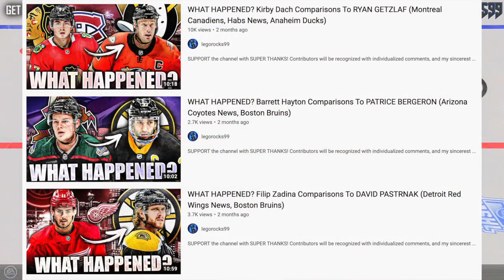WHAT HAPPENED? Cam York Comparisons To BRIAN LEETCH (Philadelphia Flyers, New York Rangers NHL News)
We're continuing with the What Happened series, as we go over how Philadelphia Flyers defenceman Cam York was compared to New York Rangers legend Brian Leetch at the 2019 NHL Entry Draft.

The 2022 NHL Draft 1st Round went as follows:

1st) Montreal Canadiens, Juraj Slafkovsky
2nd) New Jersey Devils, Simon Nemec
3rd) Arizona Coyotes, Logan Cooley
4th) Seattle Kraken, Shane Wright
5th) Philadelphia Flyers, Cutter Gauthier
6th) Columbus Blue Jackets (from Chicago Blackhawks), David Jiricek
7th) Chicago Blackhawks (from Ottawa Senators), Kevin Korchinski
8th) Detroit Red Wings, Marco Kasper
9th) Buffalo Sabres, Matthew Savoie
10th) Anaheim Ducks, Pavel Mintyukov
11th) Arizona Coyotes (from San Jose Sharks), Conor Geekie
12th) Columbus Blue Jackets, Denton Mateychuk
13th) Chicago Blackhawks (from New York Islanders), Frank Nazar
14th) Winnipeg Jets, Rutger McGroarty
15th) Vancouver Canucks, Jonathan Lekkerimaki
16th) Buffalo Sabres (Vegas Golden Knights), Noah Ostlund
17th) Nashville Predators, Joakim Kemell
18th) Dallas Stars, Lian Bichsel
19th) Minnesota Wild (from LA Kings), Liam Ohgren
20th) Washington Capitals, Ivan Miroshnichenko
21st) Pittsburgh Penguins, Owen Pickering
22nd) Anaheim Ducks (from Boston Bruins), Nathan Gaucher
23rd) St. Louis Blues, Jimmy Snuggerud
24th) Minnesota Wild, Danila Yurov
25th) Chicago Blackhawks (from Toronto Maple Leafs), Sam Rinzel
26th) Montreal Canadiens (from Calgary Flames), Filip Mesar
27th) San Jose Sharks (from Carolina Hurricanes via Arizona Coyotes and Montreal Canadiens), Filip Bystedt
28th) Buffalo Sabres (from Florida Panthers), Jiri Kulich
29th) Arizona Coyotes (from Edmonton Oilers), Maveric Lamoureux
30th) Winnipeg Jets (from New York Rangers), Brad Lambert
31st) Tampa Bay Lightning, Isaac Howard
32nd) Edmonton Oilers (from Colorado Avalanche via Arizona Coyotes), Reid Schaefer

Cam York was one of the top NHL prospects at the 2019 NHL Entry Draft.

1st - New Jersey Devils, Jack Hughes
2nd - New York Rangers, Kaapo Kakko
3rd - Chicago Blackhawks, Kirby Dach
4th - Colorado Avalanche (from Ottawa Senators), Bowen Byram
5th - Los Angeles Kings, Alex Turcotte
6th - Detroit Red Wings, Moritz Seider
7th - Buffalo Sabres, Dylan Cozens
8th - Edmonton Oilers, Philip Broberg
9th - Anaheim Ducks, Trevor Zegras
10th - Vancouver Canucks, Vasily Podkolzin
11th - Arizona Coyotes (from Philadelphia Flyers), Victor Soderstrom
12th - Minnesota Wild, Matthew Boldy
13th - Florida Panthers, Spencer Knight
14th - Philadelphia Flyers (from Arizona Coyotes), Cam York
15th - Montreal Canadiens, Cole Caufield
16th - Colorado Avalanche, Alex Newhook
17th - Vegas Golden Knights, Peyton Krebs
18th - Dallas Stars, Thomas Harley
19th - Ottawa Senators (from Columbus Blue Jackets), Lassi Thomson
20th - Winnipeg Jets (from Winnipeg via New York Rangers), Ville Heinola
21st - Pittsburgh Penguins, Samuel Poulin
22nd - Los Angeles Kings (from Toronto Maple Leafs), Tobias Bjornfot
23rd - New York Islanders, Simon Holmstrom
24th - Nashville Predators, Philip Tomasino
25th - Washington Capitals, Connor McMichael
26th - Calgary Flames, Jakob Pelletier
27th - Tampa Bay Lightning, Nolan Foote
28th - Carolina Hurricanes, Ryan Suzuki
29th - Anaheim Ducks (from San Jose Sharks via Buffalo Sabres), Brayden Tracey
30th - Boston Bruins, John Beecher
31st - Buffalo Sabres (from St. Louis Blues), Ryan Johnson